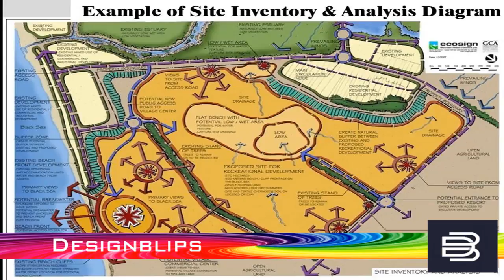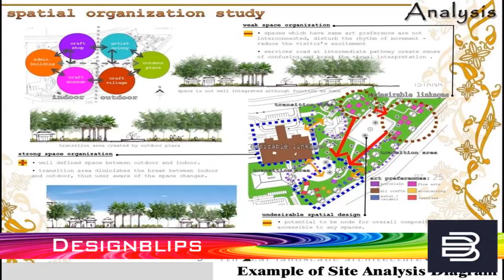Site analysis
What is site study and analysis.The methodology